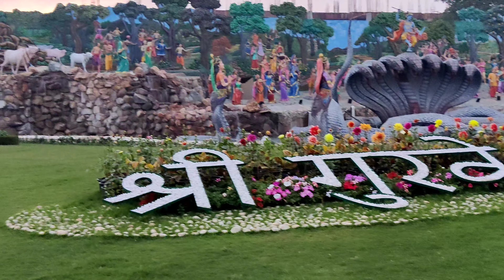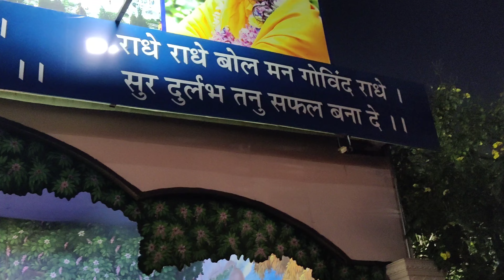क्यों रोज घट रही है गोवर्धन पर्वत की ऊंचाई?😯😯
According to mythological beliefs, due to the curse of a sage, this mountain is decreasing daily. According to the legend – Once the sage Pulastya was passing through Giriraj mountain, then he saw this mountain and was fascinated by its beauty. Then the sage urged Dronanchal that since he lives in Kashi, give it to my son Govardhan so that I can establish it in Kashi. Hearing this, Govardhan agreed to go with him, but he laid a condition to leave